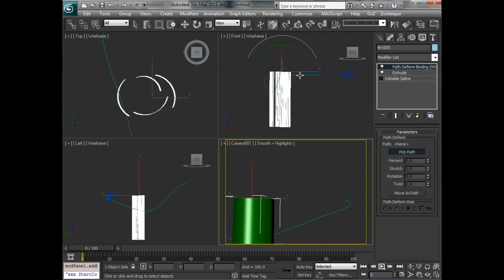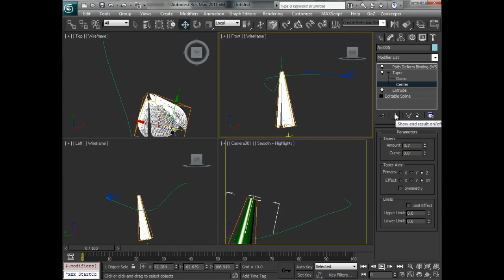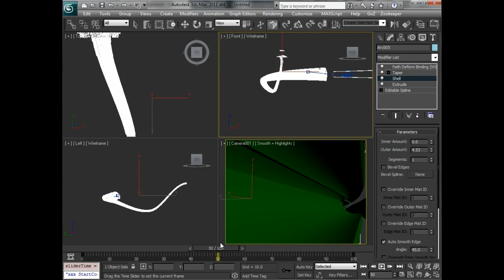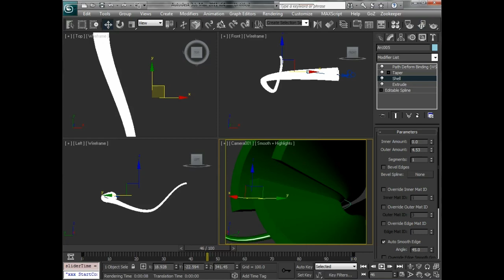Animate tubes for motion graphics in 3ds Max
Michael McCarthy shows how to animate extrusions along curves to create cool motion graphics.